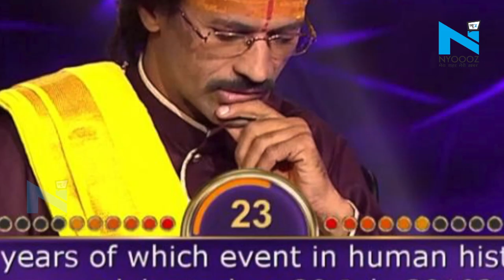Indore : KBC 11 की हॉट सीट पर बैठे ज्योतिष हरिओम, नहीं बता पाए आसान से सवाल का जवाब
केबीसी में बुधवार को अमिताभ बच्चन के सामने हॉट सीट पर पहुंचे इंदौर के पंडित हरिओम शर्मा गुरुवार को पहले ही सवाल पर क्विज शो से बाहर हो गए, जबकि उनके पास अभी भी तीन लाइफलाइन बची थी. उनका इस्तेमाल करने के बजाए उन्होंने एक गलत जवाब देकर खुद को खेल से बाहर कर लिया. 20 जुलाई को मानव इतिहास की किस घटना की 50वीं वर्षगांठ मनाई गई. इसका गलत जवाब देकर पं‌डित हरिओम शर्मा खेल से बाहर हो गए. वहीं जब अमिताभ बच्चन ने ज्योतिषी हरिओम शर्मा से खेल से पहले पूछा कि क्या वो केबीसी के खेल में अपना भविष्य जानते हैं, तो इस सवाल पर ज्योतिषी जवाब देते हैं कि उन्हें ये पहले से ही पता था कि वो हॉट सीट पर बैठेंगे और उन्होंने सुबह ही सबसे ये कह दिया था और उनकी ये भविष्यवाणी सही साबित हुई'.